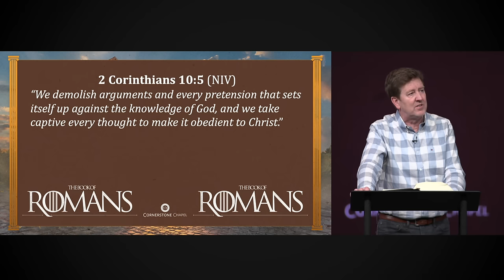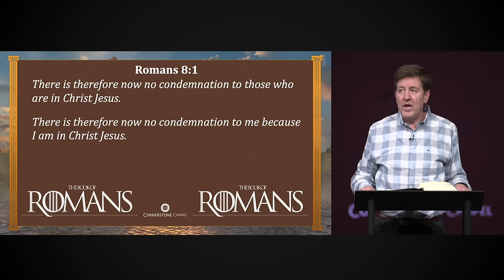No Condemnation, No Separation | Romans 08 | Gary Hamrick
4/07/2023
In Romans 8, Paul opens and close the chapter with two important exhortations: (1) There is no condemnation and (2) There is no separation from the love of God for those who are in Christ Jesus. Too many Christians still walk around under the heavy weight of condemnation, shame, and guilt. In addition, some Christians believe the lie that God doesn’t really love them.  In today’s study, Pastor Gary exposes the lies we believe from either Satan, others, or ourselves. Follow along in today’s study entitled, “No Condemnation, No Separation.”

00:00 - No Condemnation, No Separation
03:54 - Romans 7:18-25
09:17 - 2 Exhortations
09:22 1. No Condemnation (8:1-8)
12:07 - 2 Corinthians 10:5
28:52 - Romans 8:1
29:55 - 2. No Separation (8:37-39)